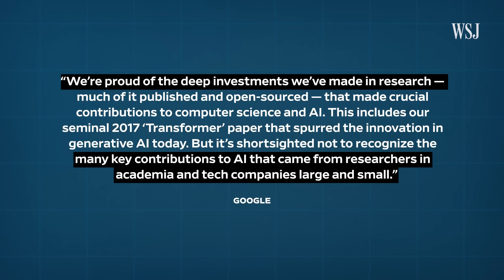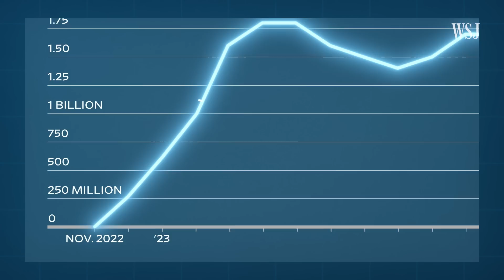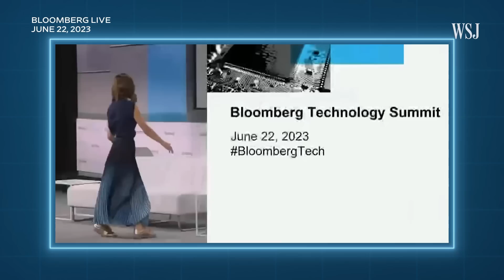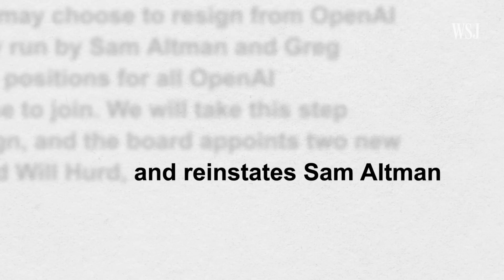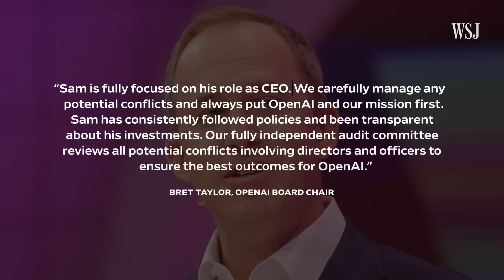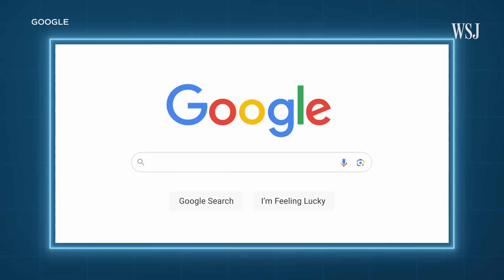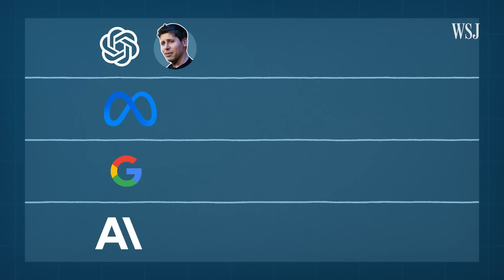Sam Altman’s OpenAI Dilemma: Profit vs. ‘Benefit of Humanity’ | WSJ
When Sam Altman co-founded OpenAI in 2015, the generative AI industry was niche. Altman helped create the tech company with the mission of developing AI for the benefit of humanity, but he has seen massive commercial success with the viral Chat-GPT and splashy new products like Sora and GPT-4o.

WSJ looks at how he turned the company from a wonky research lab to a $86 billion unicorn, while walking the thin line between commercial success and utopian ideals.

Chapters:
0:00 The AI revolution
0:28 Altman’s social mission
2:14 Commercial success
7:57 Competition and the future